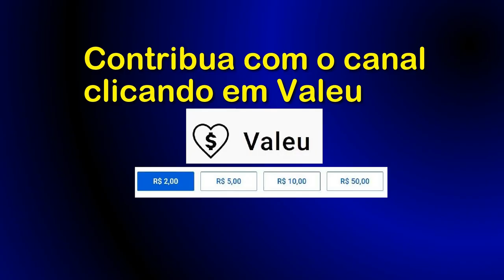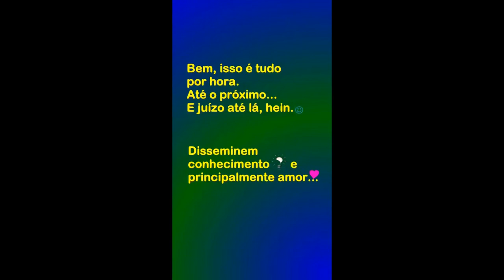Lost Planet 3 - O Início (#1) - na AMD Radeon RX 580 8GB GDDR5 256bits 2048SP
Lost Planet 3, na AMD Radeon RX 580 8GB GDDR5 256bits 2048SP da AliExpress.

Link para comprar na AliExpress;
AMD Radeon RX 580 8GB  GDDR5 256bit 2048SP:

Apoiem o canal, depositem qualquer valor através dessa Chave PIX aleatória:
4b30f34f-187a-45ce-81ed-da1805933bc8

Era uma vez um baratinho... (eBook Kindle):
Preço: R$1,99

A Ideia de Deus (eBook Kindle):
Preço: R$1,99

Adaptador sem fio Xbox para Windows 10:

Carregador de pilhas RAYOVAC AA/AAA PS132-2BR:

Marca: ORICO:

Controle Sem Fio Xbox - Robot White:

Minha configuração:
GPU: AMD Radeon RX580,  8GB GDDR5, 256 bits, 2048SP;
CPU: Intel(R) Core(TM) i3-10100F CPU @ 3.60GHz;
Memória: 16 GB RAM DDR4 (15.86 GB RAM utilizável);
Placa mãe Asus Prime H510M-E, LGA 1200, micro ATX,
SSD Netac SATA 1TB
Fonte de Alimentação ATX Bluecase BLU400R 82E, 400W, PFC Ativo,
Resolução atual: 1920 x 1080;
Captura: AMD Radeon ReLive.